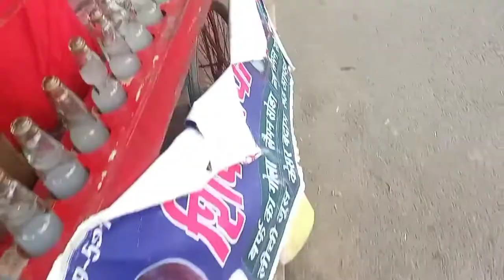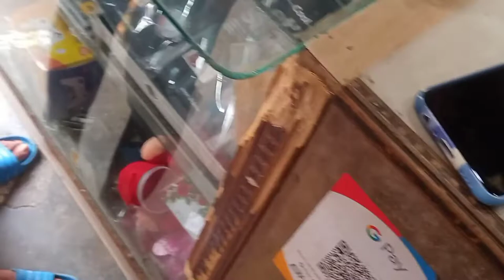Shooting A 😳😵horror vlog in nangal jungle // Gaurav khatri kae vlogs // must watch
Hello guys this was my epidoe = 13 and part 4 video and please watch my full video and hit the like button and subscribe to my channel So you also follow me on my Instagram handle
Then we talk about my editing tools
 1. Kinemaster
2. Intro Maker
3. Background eraser
4. Thumbnail Maker
 5. Screen recorder (in my phone)